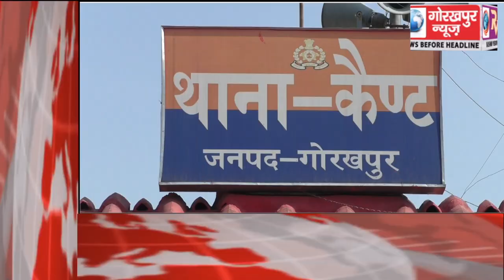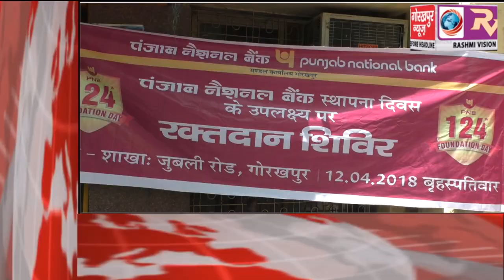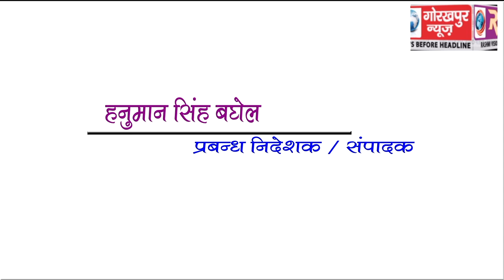GORAKHPUR NEWS Headline 12-04-2018